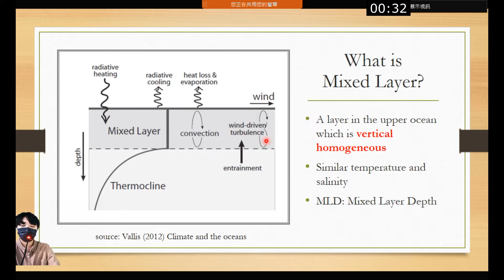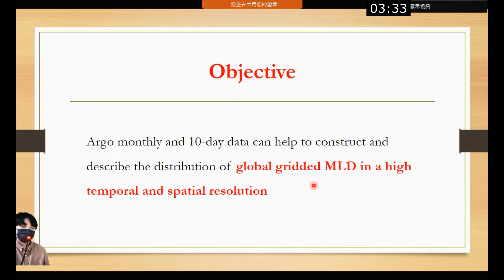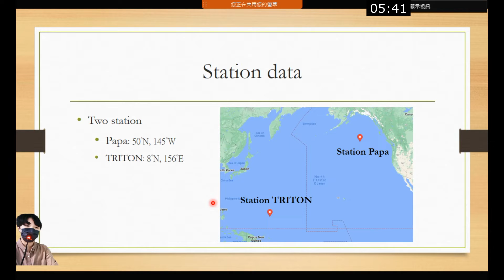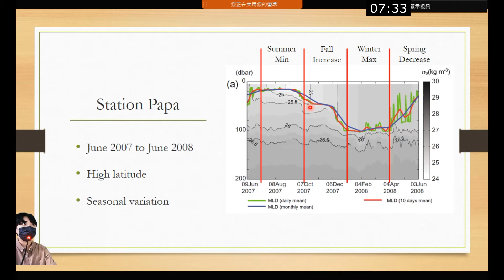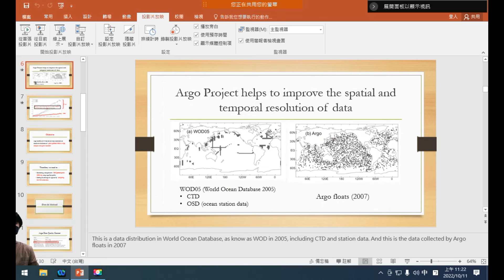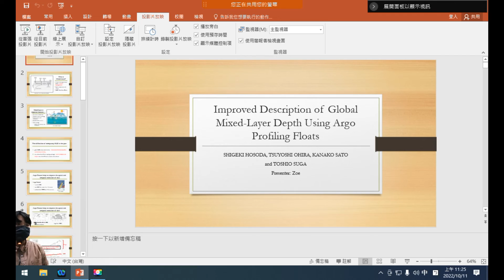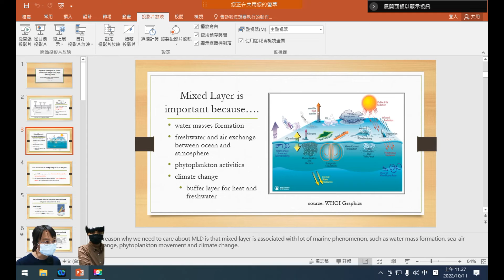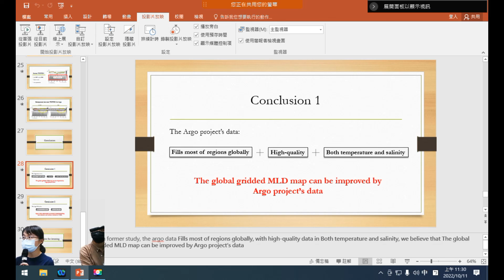15: Zoe's talk I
Student presentation of the paper entitled "Improved description of global mixed-layer depth using Argo profiling floats" by S. Hosoda et al., on Journal of Oceanography (2010).
Duration of the talk: 9 min 37 sec

09:38 Emma's comment
10:31 Toby's question
11:14 John's question
11:59 Rebecca's comment
12:26 Archer's question (volunteer)
13:24 Yushih's comments

1. Content
- The speaker presented the paper selectively. This makes the talk comfortable to follow
- Conclusions (08:51) were specific and supported by the data presented
2. Flow of logic
- A concluding remark was often provided right after the data (e.g., 08:40)
3. Clarity
- Background information, such as the definition of mixed layer depth (00:16) and its importance (00:41), was clearly explained with images
- Explain the y axis of the chart at 02:22 and the definition of MLD at 05:46 using cartoons
- Figures should be first introduced (07:15) before describing the data pattern
4. Artwork
- Do not copy and paste a table from the paper (03:51); remake the table and condense the information
5. Stage performance
- The stage performance was good, and the articulation was clear